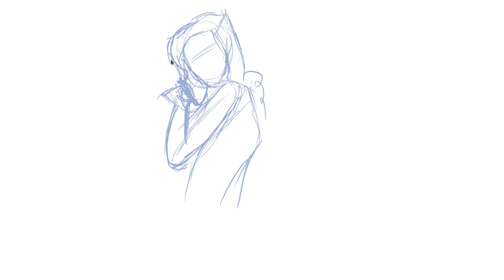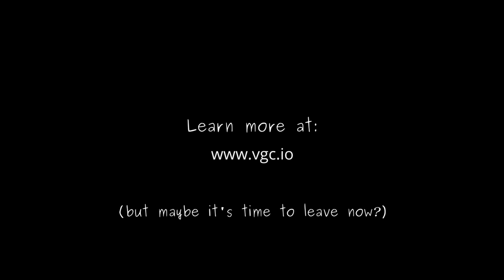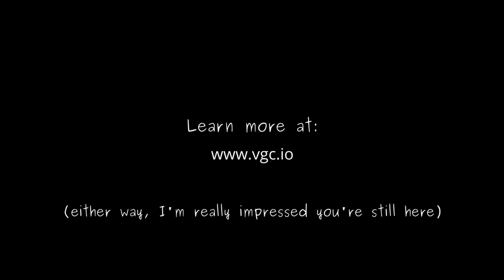Speed Drawing #7 - Black and Blue Miss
I fixed the bug: no ugly end of strokes anymore :)

▶ Reference:

Richard Williams
The Animator's Survival Kit (Expanded Edition), p312